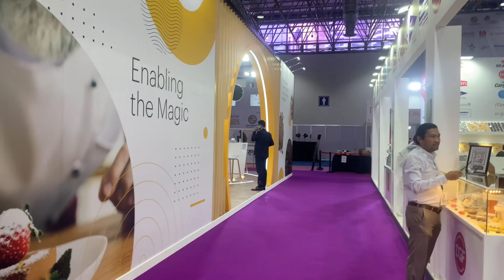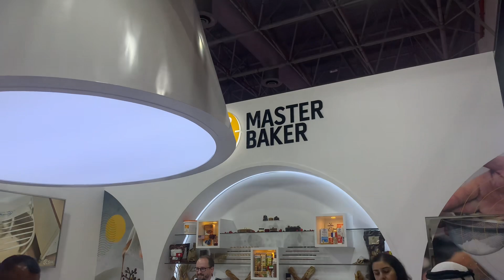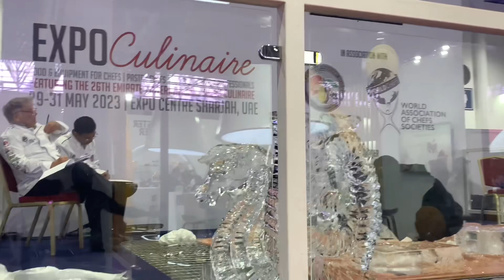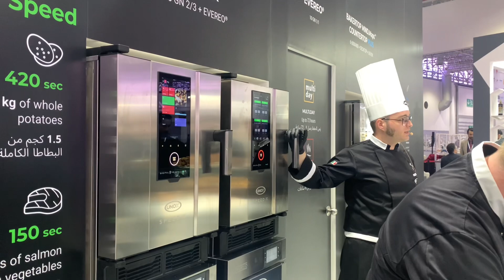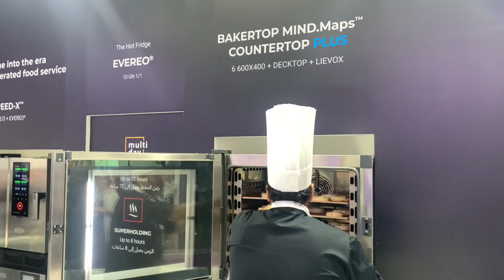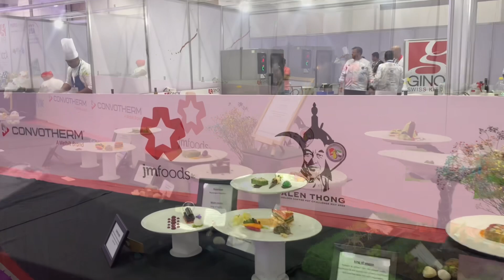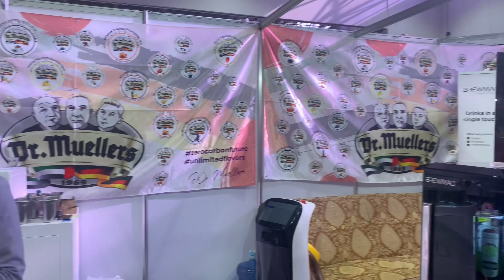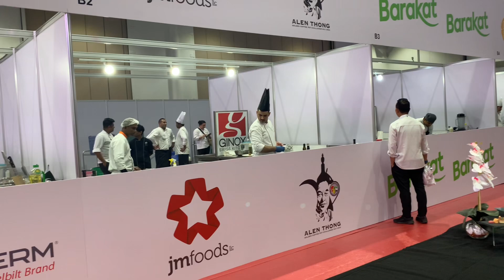2023 Expo culinary Sharjah may 29/30/31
Well come Chef Dumigo YouTube channel